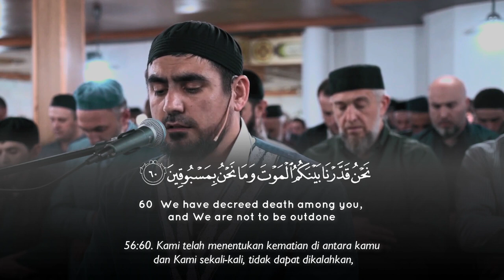New | Siratullo Raupov Beautiful Emotional Recitation - Surah Al Waqi’ah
Quran & Tafseer -